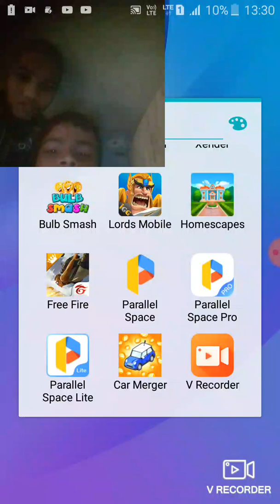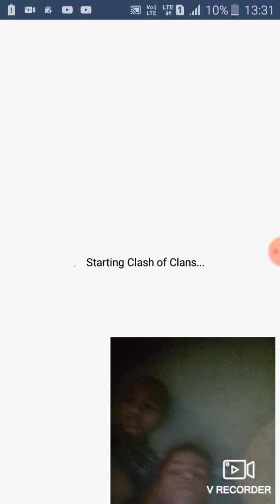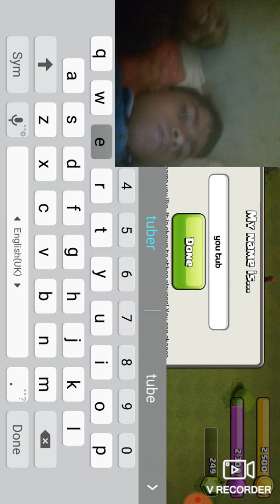Coc impossible challanges